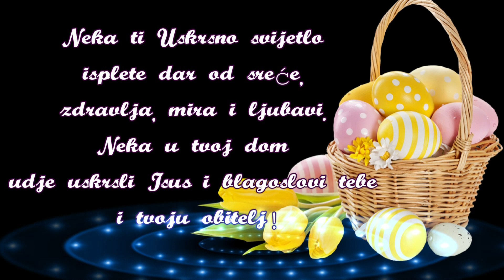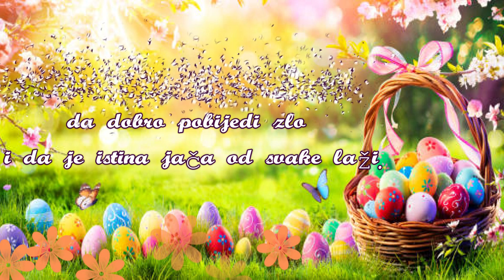🙏🍀🙏Neka Uskrs obasja najdraže tvoje🙏🍀🙏SRETAN USKRS🙏🍀🙏